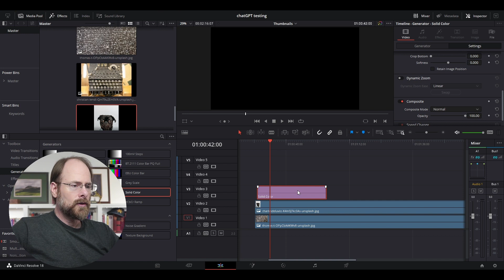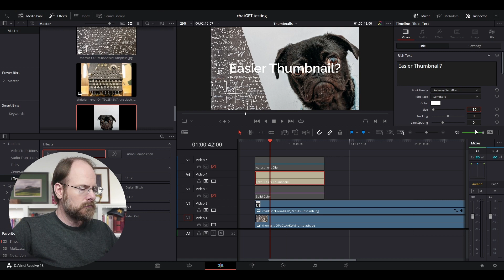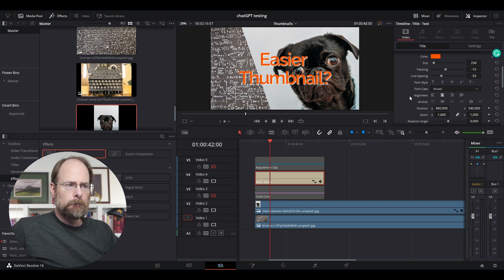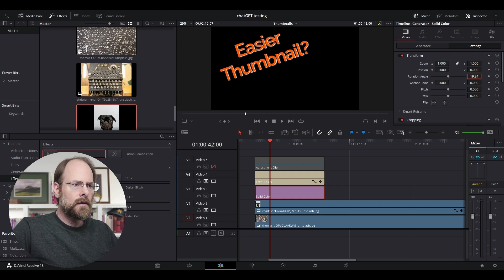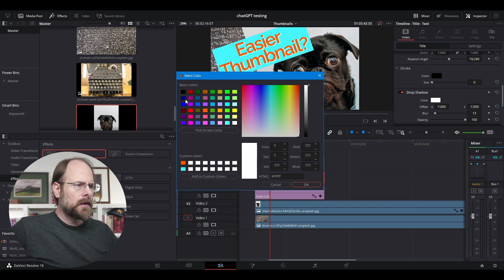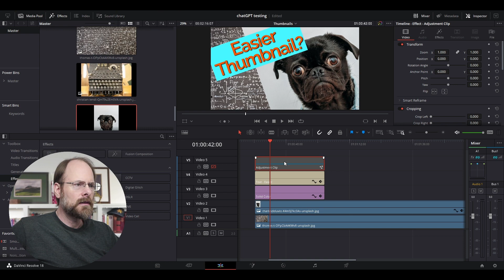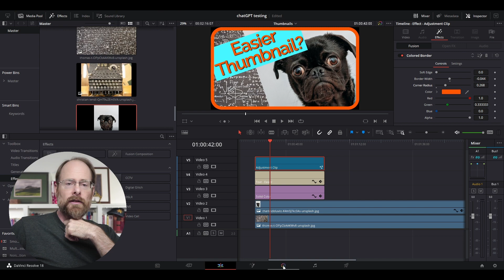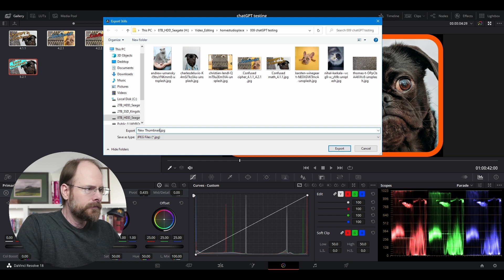How to Thumbnail in Davinci Resolve 18 (no Fusion, full walkthrough)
How to make a YouTube thumbnail that pops directly in Davinci Resolve 18 with no fusion. I show you every step with no edits in less than 10 minutes.

Camera cleaning kit with blower
Precision Screwdriver Set
K&F Concept M42 to Nikon Z-mount adapter

MiniHDMI to HDMI Cable
Tripod with ball head
Mic and stand
USB Audio Interface
USB HDMI Capture
Video light